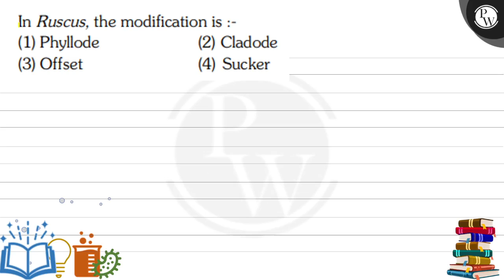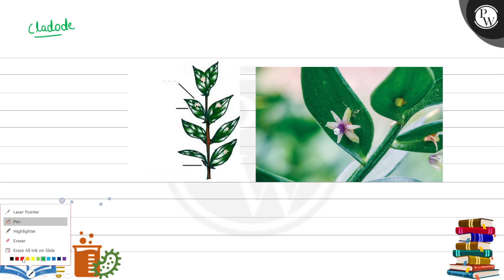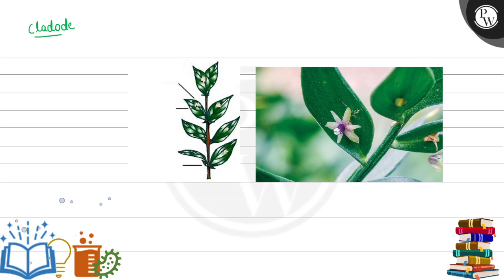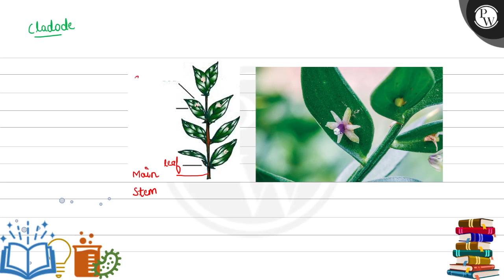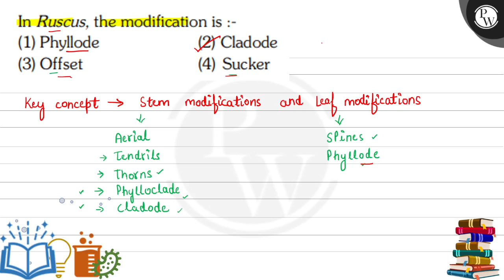In Ruscus, the modification is :- (1) Phyllode (2) Cladode (3) Offset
In Ruscus, the modification is :-
(1) Phyllode
(2) Cladode
(3) Offset